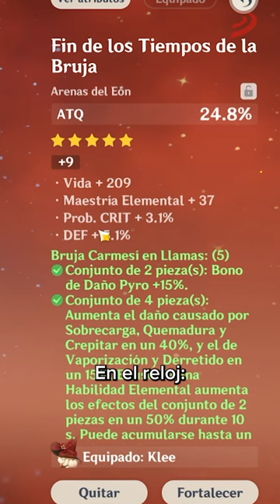Aquí está nuestra guía para tener el mejor build de Klee.